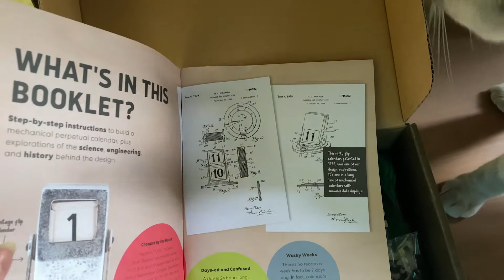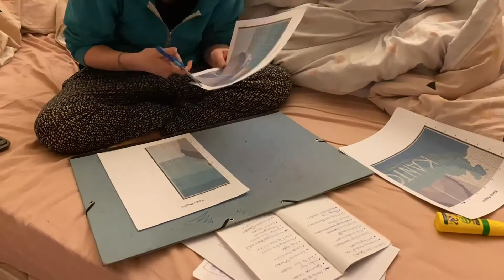FIN CABANE FABRICATION CALENDRIER, DECOUVERTE BRODERIE : Vlog créatif #6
Retrouvez tout les liens importants ! 👇
Bonjour, bonsoir et bienvenue dans ce sixième vlog créatif !
Venez passer une semaine dans un quotidien bien chargé entre travaux et création !
J'attends vos retours en commentaire ! 😊

Peinture : shorturl.at/hqrAC
Grille point de croix

SOMMAIRE :
- 00:00​  Introduction
- 01:16 ​ Lundi : Peinture
- 01:30​ Mardi : Réception kiwico, Peinture, porc au caramel, Construction kiwico
- 05:45​ Mercredi : Préparation point de croix
- 06:10​ Jeudi : Réception plante tradescantia nanouk, Fin peinture
- 06:45​ Vendredi : Réception matériel point de croix, Décoration cabane

Crédit :
Allez soutenir les artistes qui ont fait un travail formidable !